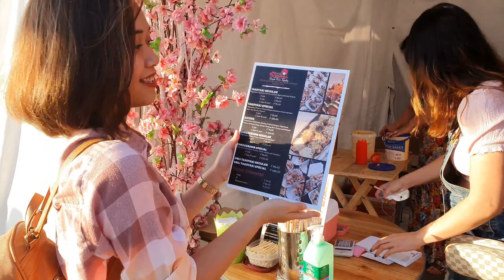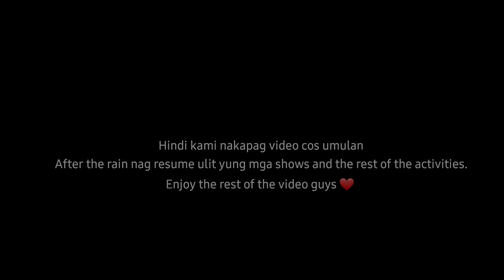Hot Air Balloon Festival Carmona Cavite | Opening 'til Closing | FLYING CARNIVAL 2020 |HD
For those na hindi nakapunta nung last Hot Air Balloon Festival held in Cavite,

It's going to be all about the VERY FIRST HOT AIR BALLOON FESTIVAL IN CAVITE!

For the babies of Clark hot air balloon Fest, what can you say about the new venue?

I hope we made you guys feel like nakasama din namin kayo 😍

Congratulations to the people behind this year's Hot Air Balloon Fest! Another great experience! 💙❤️💛

Like this video too! And for any requests just comment down on the comment section.

For the cinematic shoots we used the S10plus with the Prestigio 3 Axis Gimbal for Smartphones. For a quick review of this product please click this

FOLLOW ME ❤️